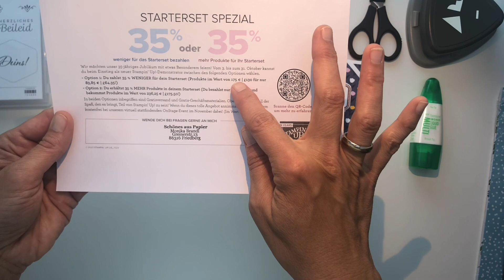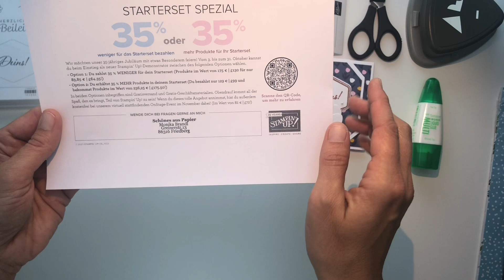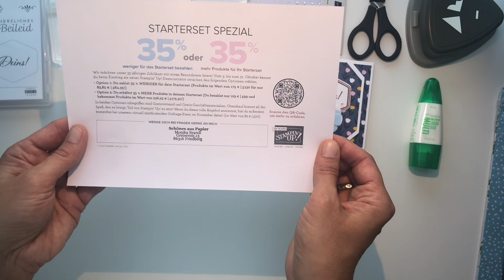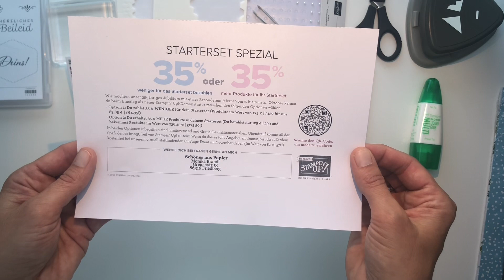Mega Angebot kurz erklärt, komm in mein Team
Im Oktober gibt es 2 tolle Optionen als Demonstrator einzusteigen. In diesem Video beschreibe ich es euch kurz und würd mich freuen wenn du in mein Team kommst.

Kontaktiere mich gerne wenn du Fragen hast.

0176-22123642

Kreative Grüße
Moni